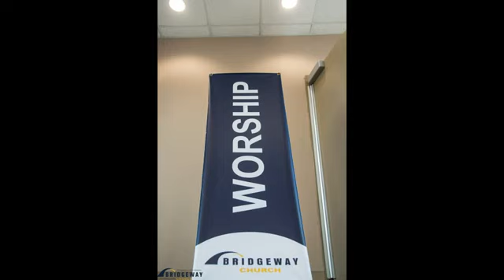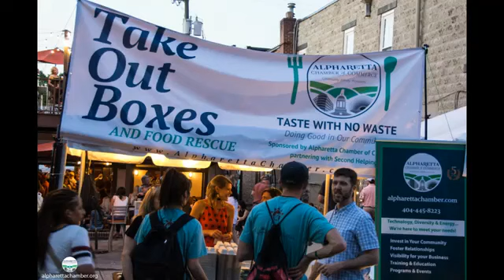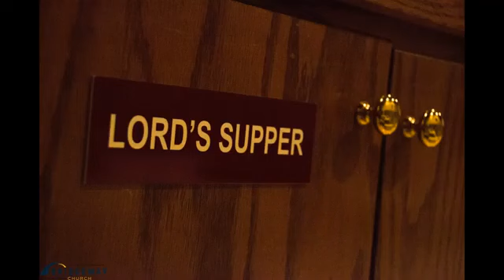Welcome To Bridgeway Church of Alpharetta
Just a little peek into what we are like. Hope you enjoy!